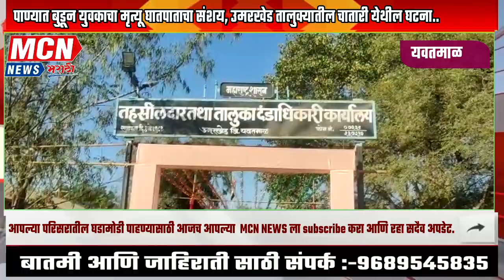पाण्यात बुडून युवकाचा मृत्यू घातपाताचा संशय, उमरखेड तालुक्यातील चातारी येथील घटना..